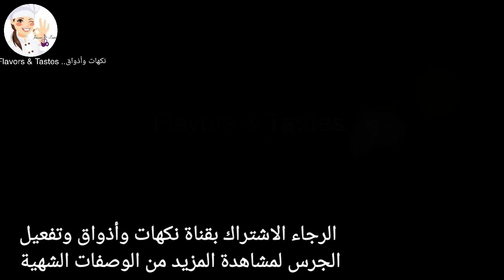برازق على الطريقة الشامية تماما كما هي في الأفران|| sesame seeds biscuit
⏺خليط السكر 👇
٤٥ غ ماء =ثلاث ملاعق طعام معيارية
٧٥ غ سكر خشن عادي =ثلث كوب
ملعقتين طعام قطر رشة خميرة
نجمع المكونات السابقة👆 معا ونتركهم جانبا
⏺خليط الطحين👇
١١٢غ سمنة  = نصف الكوب
٢٠٠ غ طحين = كوب وثلث
ونعجن الطحين والسمنة معا لنصل لقوام عجينة متماسك ونغلفها ونريحها نصف ساعة بالبراد
ثم نضيف خليط السكر على خليط الطحين ونعجن جيدا لنصل لعجينة ممتازة غير دبقة
⏺خليط السمسم
نحمص كوب سمسم ني ليشقر نبرده ونضيف معلقة شاي سكر ومعلقتين قكر ونفركه جيدا مع رشرشة قطرات ماء حتى لا يلتصق ببعضه
ثم نقسم العجينة لكرات صغيرة جظا بحجم الليرة نلكها بالفستق الحلبي المجروش  من جهة ومن جهة الثانية نلكه بالسمسم نضغط جيدا لتصبح رقيقة تماما ونرفعها على صينية الخبز نرص القطع بجانب بعضهم وتخيز بالرف الوسط على الدرجة ١٥٠ لمدة ١٢ دقيقة من الاسفل والاعلى معا اذا الفرن ناره غير قوية أما اذا فرن ناره قوية فيخبز من الاسفل اول ١٠ دقائق ثم بآهر دقيقتين نحمر من الاعلى وتبرد تماما يغلف بعلب بلاستيكية محاط بورق زبدة ليظل مقرمشا وصحة وهنا
Recipe in English:
water = 45g
  75 g sugar = 1/3 cup
Two tablespoons syrup
Pinsh of yeast
Combine the previous ingredients together and leave them aside ..
 flour mixture👇
 112 g ghee = 1/2 cup
200 g flour = a cup and a third
Gather them leave the for half hour then add the sugar mixture combine and work